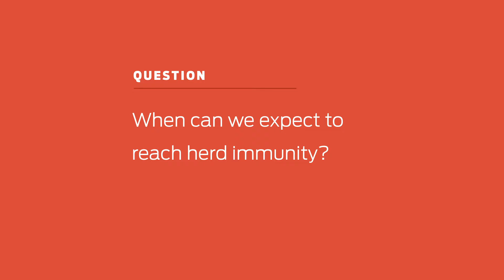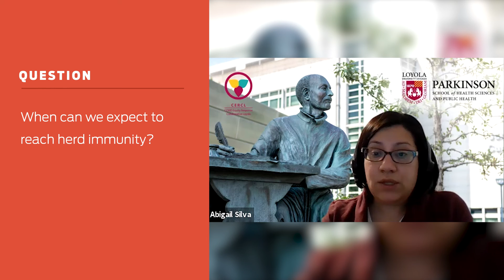Abigail Silva: Reaching Herd Immunity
Loyola Expert, Abigail Silva explains the path to reaching herd immunity and how vaccination can assist with the process.